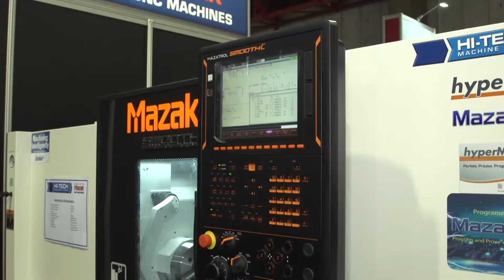Electra Mining Africa - Show Day 4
Show Day 4